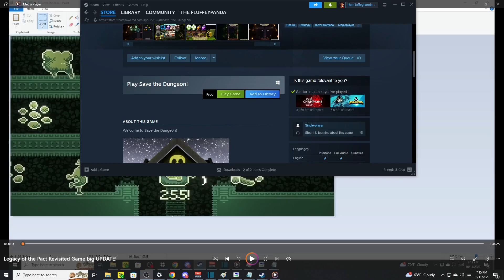Save the Dungeon Unlocking all the Things!